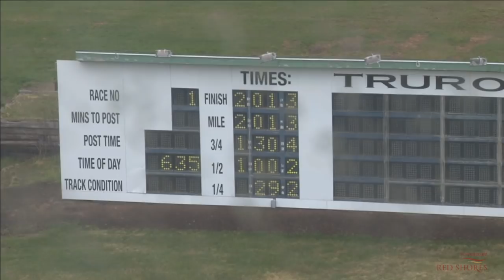Truro 2019 May 10 R01